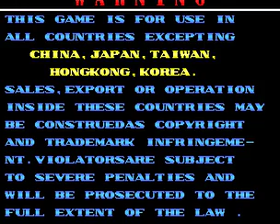Oriental legend in MAME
Finally the horrific soundtrack from this PGM game is at hand!

This is from the ICS2115 device we've been working on for a while. Expect to see a patch soon, but I'd wait until it's in mainline MAME, which means that it has not regressed any existing driver.